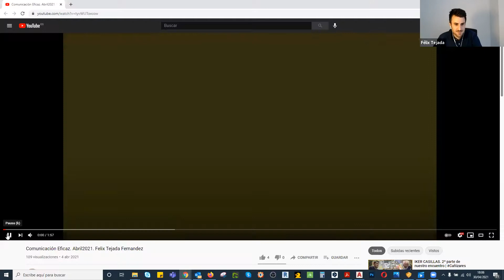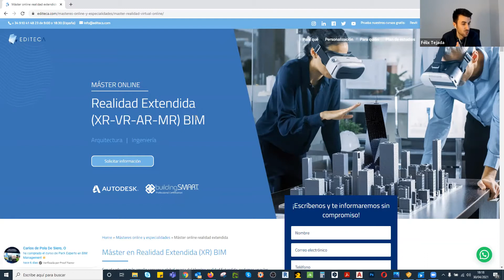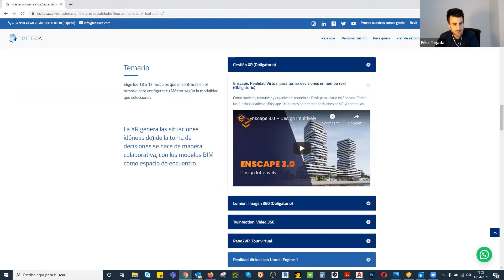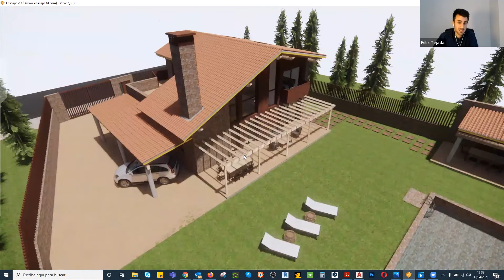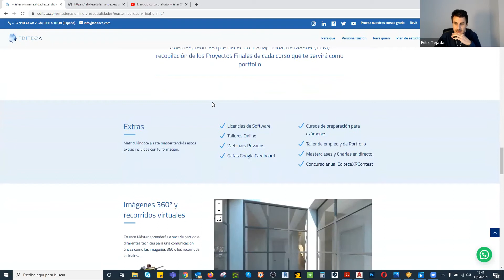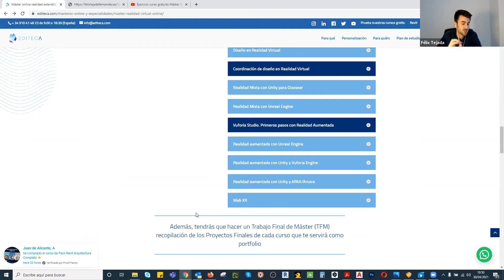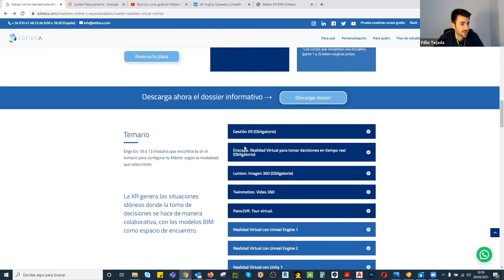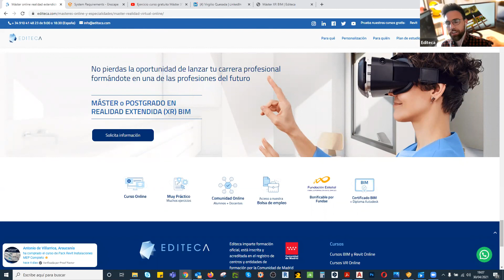Presentación Máster en Realidad Extendida BIM